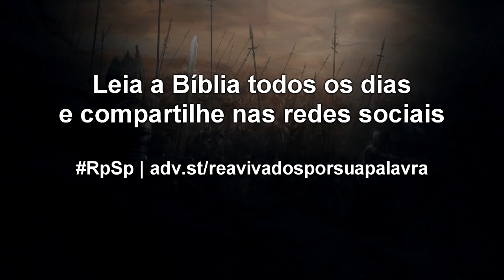1 Crônicas 17 - Reavivados por sua Palavra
Se você tem um plano ou sonho, submeta-o a Deus; se seu sonho estiver de acordo com a vontade de Deus, vai se realizar; se não estiver de acordo com a vontade de Deus, é melhor que não se realize.